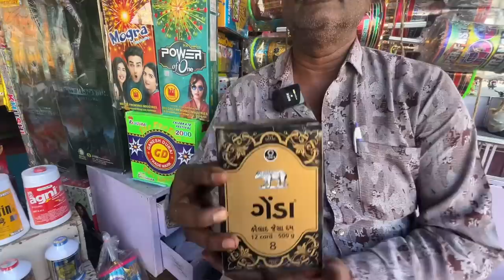Cheapest kite manjha,dori,patng,firki,cotton thread market in india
Address ⤵️
Kalu bhai keri wada, shop no.5, delhi darwaja , ahmedabad

1:- for video shoot & editing
2:- tripod i use
3:- dream camera
4:- my all in one pc